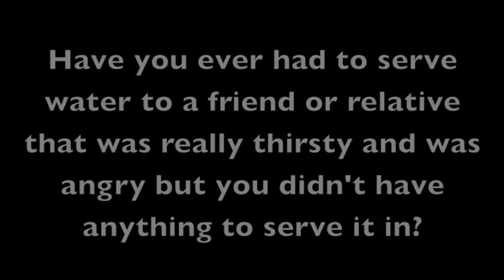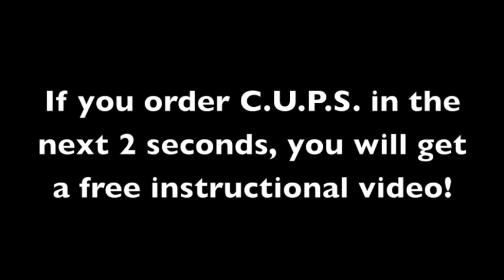TheOHTube - C.U.P.S. Commercial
This is an advertisement telling about the wonders of the newest invention, the C.U.P.S.

Credits:
Narrative Speaker: Harry Darling | Confused person 1: Ossian Olsson | Confused Person 2: Harry Darling | Person Who Drinks: Ossian Olsson | Instructional Video Voice: Ossain Olsson | Tech Producer: Ossian Olsson, Harry Darling | Camera: Harry Darling, Ossian Olsson| Instuct. Vid. Person: Harry Darling | Bunny: Pepper Bunny | Program Used: iMovie '09